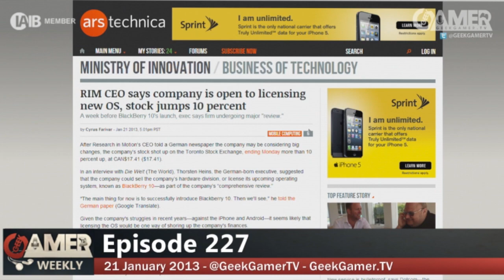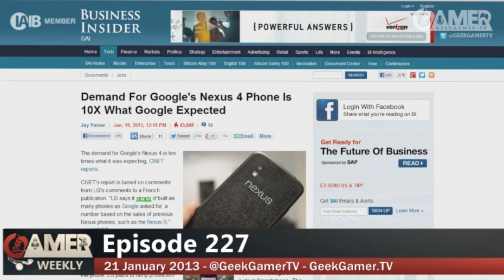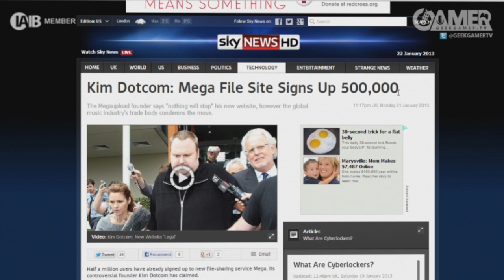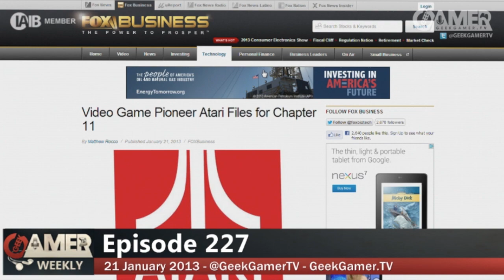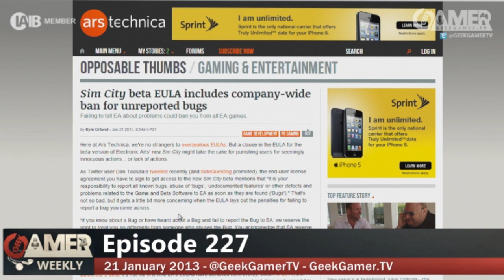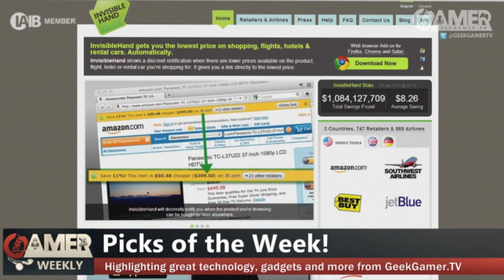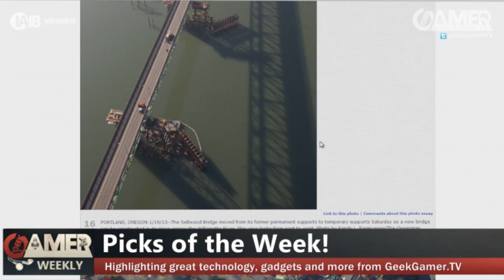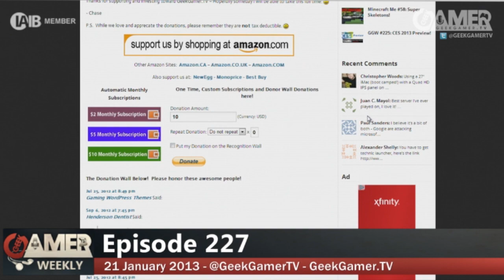Beta Bugs Bite!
Geek Gamer Weekly - Episode 227

A rare Monday night edition and the news in the technology and gaming worlds does not disappoint!   On the tech side, we chat about RIM possibly opening up their OS, Nexus 4 demand, weak demand for the iPhone 5, Kim Dotcom and more!  With the gaming news, will Sony release details of the PS4 before Microsoft?  A house bill seeks stricter enforcement of video game ratings, Lenovo entering the gaming desktop field and the Simcity Beta has a EULA that includes a clause that could ban you from ALL EA PRODUCTS!  All this AND our Picks of the Week!

Hosts: Chase Nunes with Jon Kessler and Joseph Falbey

Special Guests:  John Bubb from GFQ Network.